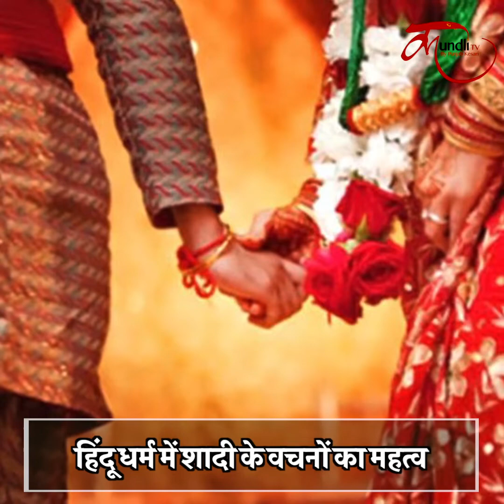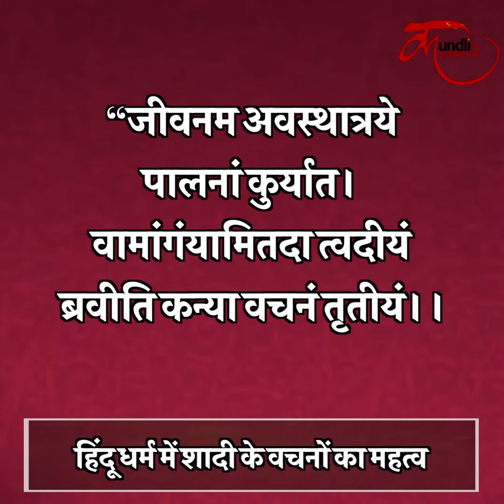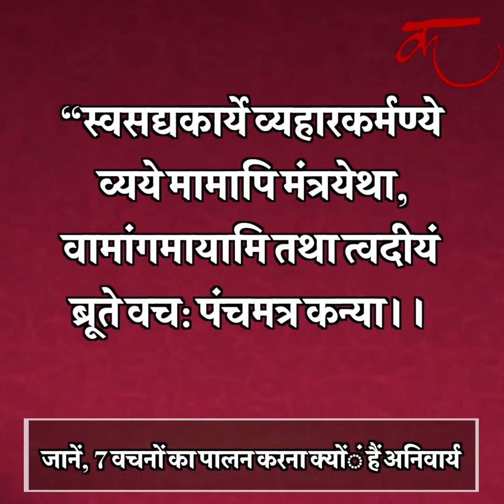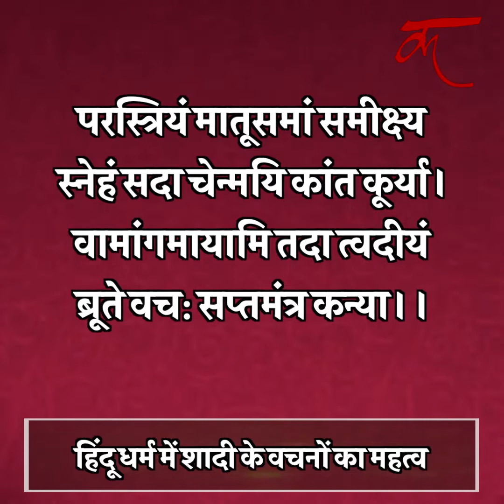Hindu Marriage 7 Bachan Meaning | शादी में 7 फेरे ही क्यों लिए जाते हैं ? जानें, क्या है सात वचन ?